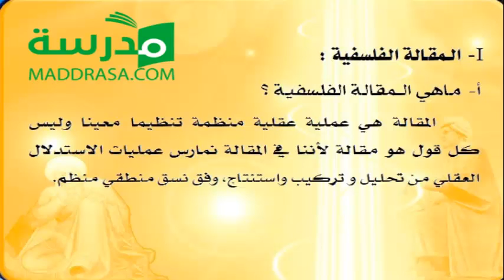ما هي المقالة الفلسفية ؟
فلسفة
سنة ثالثة ثانوي
آداب وفلسفة